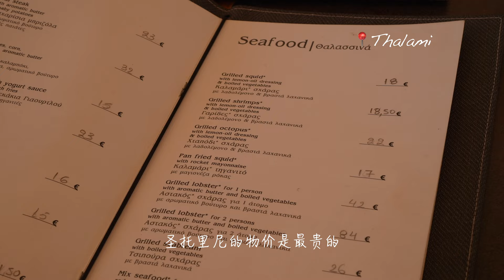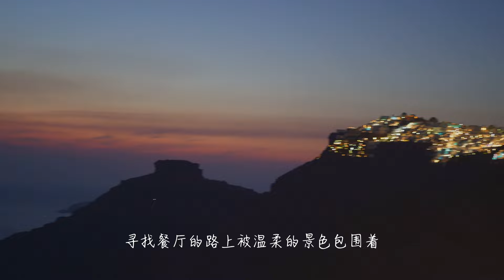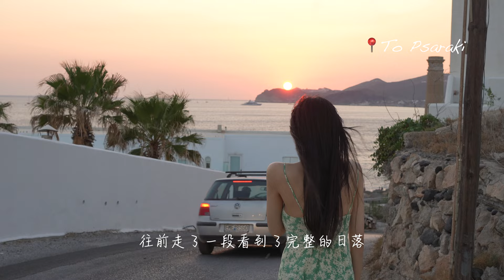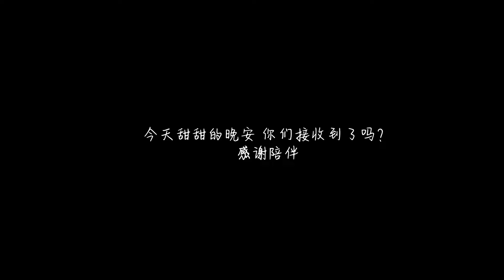Vlog-🇬🇷圣托里尼｜在圣托里尼突然慢下来的时光 ｜攻略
我们会在圣托里尼待5天 每天都是吃吃吃的养猪度假生活 真的太太太太幸福啦⛱

跟我一起去最美的圣托里尼度假吧～

下一期我们去看世界上最美的日落吧💕

本期看点
00:00 开头
00:31 到达圣托里尼
01:21 Thalami Restaurant
02:19 入住白房子
04:06 Romantica
05:56 早餐
08:10 莫诺利索斯 Μονόλιθος （冲浪沙滩）
08:46 黑沙滩
10:44 超级推荐餐厅 To Psaraki Το Ψαράκι
12:44 夜晚

餐厅🤐️
📌Thalami Restaurant
在伊亚的餐厅，到了圣托里尼的第一餐，感觉中规中矩，不过景色很美

📌Romantica
本来想去另一家餐厅，结果没有位置了，就近选择的，这个真的非常踩雷！关键评价评分还挺高的🥲 老板会说中文 热情的可怕 😱 （还是因为食物不好吃💔）

📌To Psaraki Το Ψαράκι
如果真的不嫌远的话 这个餐厅超级推荐，每天都会有新鲜的鱼，而且可以自己挑选，按公斤售价，做的味道真的好吃！
特别推荐他们家 橄榄酱！ 我们吃了三份！ ❤️‍🔥❤️‍🔥

📍莫诺利索斯 Μονόλιθος （冲浪沙滩）
📍Perívolos（黑沙滩）

关于我👋🏻
是个北京女孩儿，现在在德国上研究生，大学修的是机械工程，研究生是学的电动汽车，是个非常正经的工科女生，会在这儿分享我和张先生的日常生活，精心做的美食，旅行的记录

治愈美食：这个系列其实也不是想要教大家做饭啦，因为想要让大家在我的视频里能够安静下来，放空一段时间，文字也是我当下的心情，希望以视频的形式记录下来

日常vlog:就是我和张先生非常真实的生活啦，欢迎感受两个北京话痨的逗贫日常

Ins: Su-vvvvue
小红书:Su_vvvvue在德国
微博: Su_vvvvue